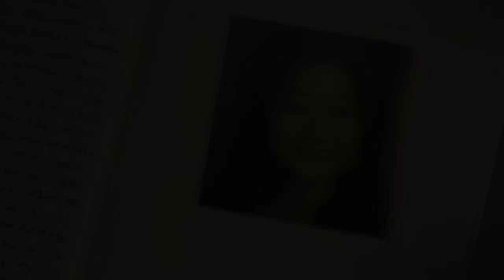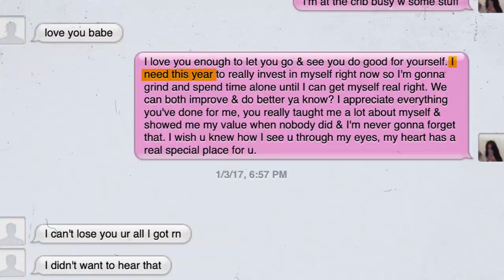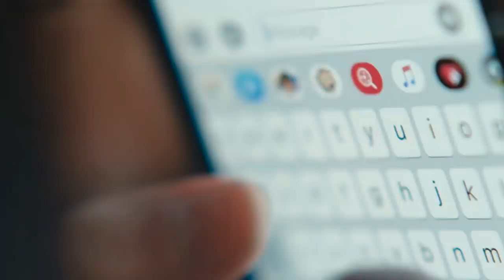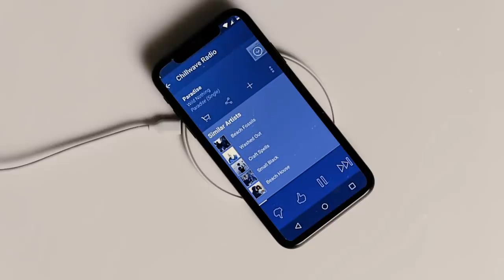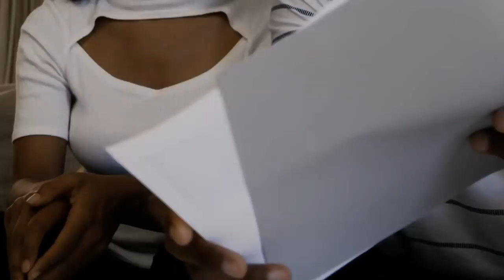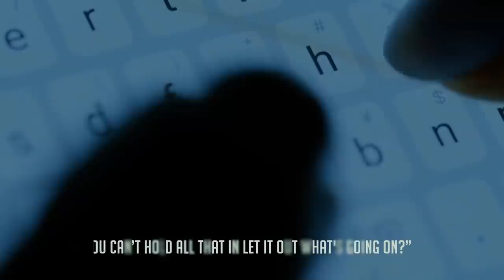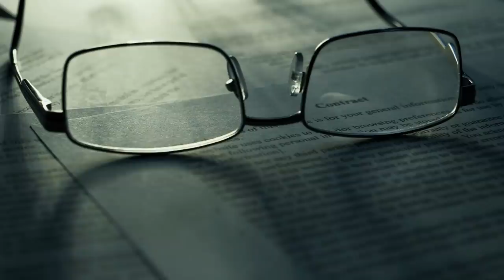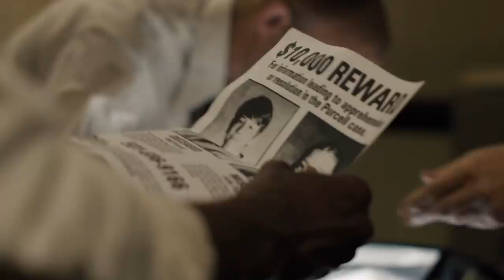From Mountains to the Sea: The Disappearance of Elaine Park | True Crime Documentary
Elaine Park was a creative and uninhibited spirit woman in La Crescenta, California. Her deeply ingrained passion for acting and an imagination suited for personal expression were cut short by unexplainable, unsolved disappearance in January of 2017, leaving all who knew her across her Los Angeles neighborhood and the entirety of Southern California at large grasping for answers in a sea of evidence that drowned us all in doubt…

As a hope to provide more substantial reasoning built upon observable evidence and situational analysis, this is an examination of Elaine Park’s disappearance in Calabasas, California and the deeply disturbing pattern of mysterious happenings around the shores of Malibu...

This is Cold Case Detective.